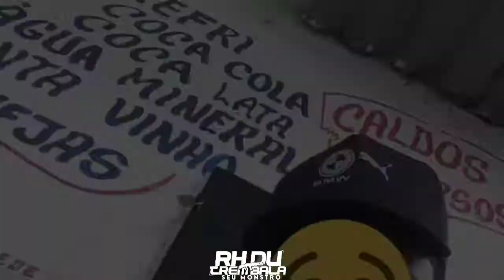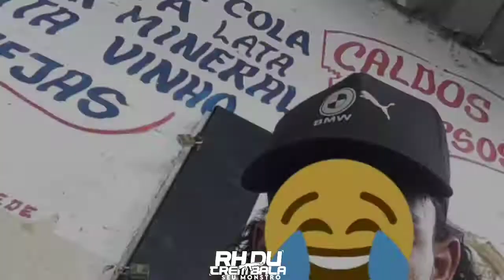MC RYAN DA PENHA & MC RF = OLHA QUÊ MANEIRO (TROPA DO LOBO MAL S.S) ((DJ RD DA PENHA))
TROPA DO LOBO MAL SÃO SIMÃO S.S
TROPA DO PIRANHA CASTELAR CTL
TROPA DO FIEL MARAGOGI
TROPA DO MACACO LOUCO MERENDIBA
TROPA DO AMERICANO SACOPÃ
TROPA DO URSO PENHA
TROPA DA PENHA
DJ RH DU TREM BALA
DJ RD DA PENHA
DJ JACARE FANTASTICO
DJ CORVINA
DJ RENNAN DA PENHA
ALAN SHEIK DO YOUTUBE
MC COPINHO
MC TIKINHO
MC CABELINHO
MC POZE
OROCHI
MC MAX
MC MAX CACHORRÃO
MC TIKÃO
MENO TODY
TROPA DO T
MATUÊ
TETO
M4
ALBUM MAQUINA DO TEMPO
ALBUM MC CABELINHO
SET MIXADO 001
SET MIXADO 002
SET MIXADO 003
SET MIXADO 004
SET MIXADO 005
PODCAST 001
PODCAST 002
PODCAST 003
PODCAST 004
PODCAST 005
S.S CTL PH CNH CTB